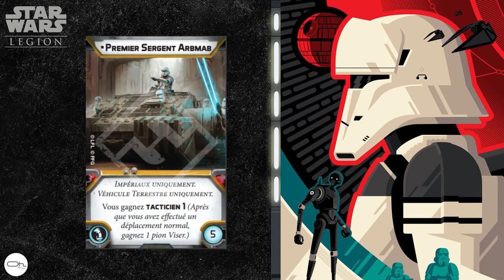Présentation du Tank TX-225 Star wars Légion Rogue One [FR]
Présentation du superbe char de The Rogue One : le TX-225. Fer de lance de l'empire aux multiples fonctions.